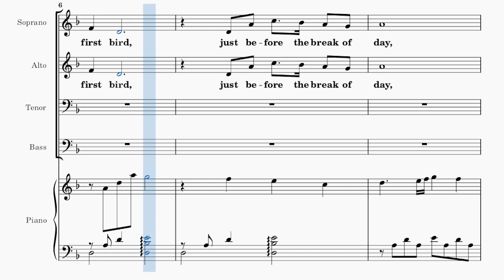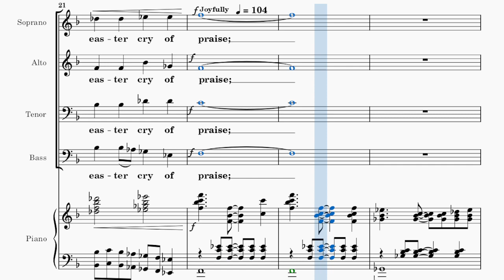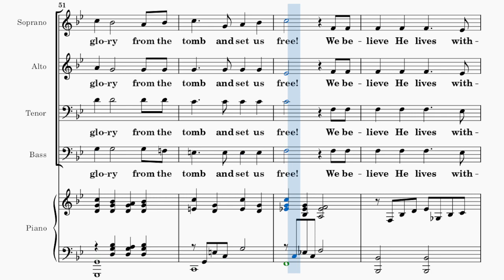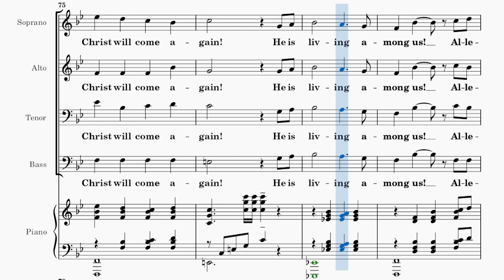An Easter Cry of Praise / BASS / Choral Guide / Music by Joel Raney / Words by Pamela Stewart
C6432 SATB